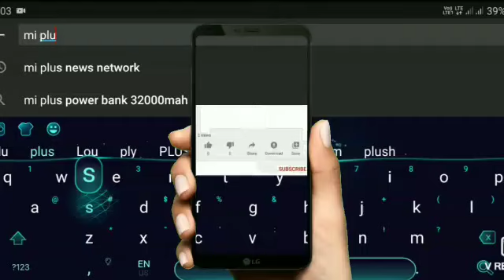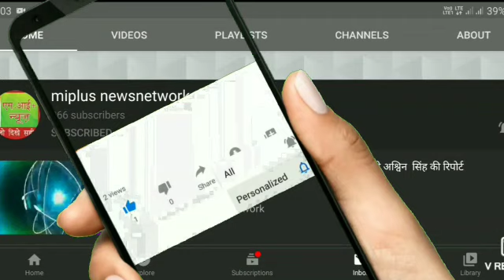जनकल्याण राशन कार्ड धारियों ने पास मशीन के खिलाफ प्रदर्शन किया ब्यूरो रिपोर्ट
# cm bihar #